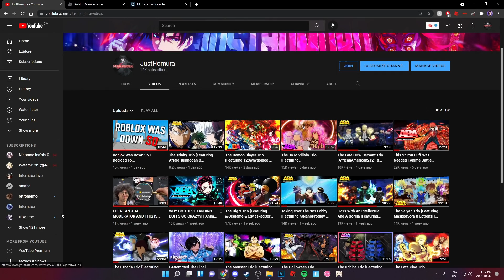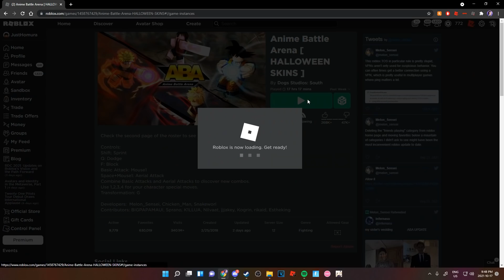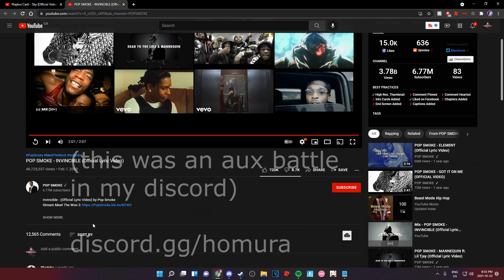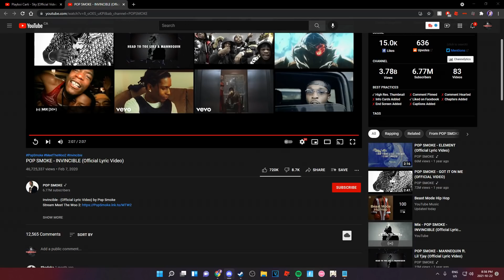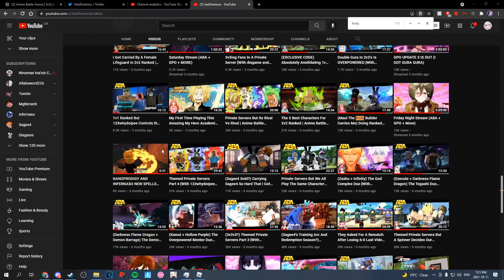Roblox Is STILL Down So I Decided To... (Part 2)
hi like sub and join discord

thx cupy & toidn for thumbnail!